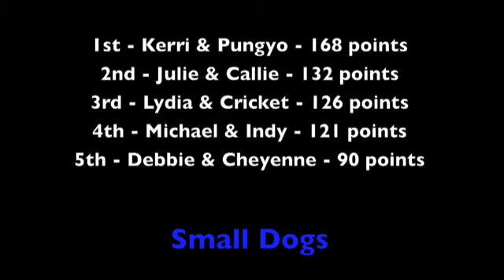The Games - Week 3 - Excellent Division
The runs and results from Week 3 (Tunnelers) of the games.  This video includes ONLY the Excellent Division runs and results.  Watch "The Games - Week 3 - Novice Large" for runs and results from the Novice Division Large Dogs of Week 3 (Tunnelers), or "The Games - Week 3 - Novice Small" for runs and results from the Novice Division Small Dogs of Week 3 (Tunnelers).